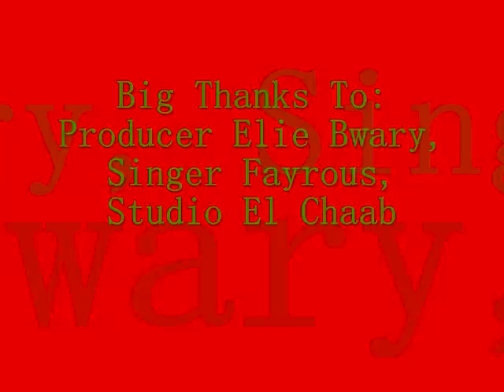Alma Nativity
Little something from me to all!!!